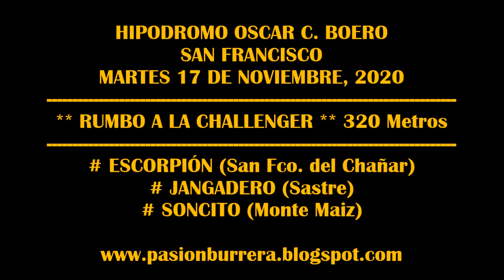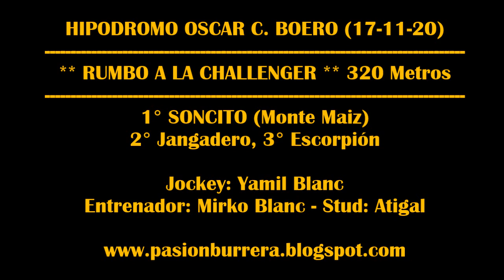SONCITO ((RUMBO A LA CHALLENGER)) Hipódromo San Francisco (17-11-20)